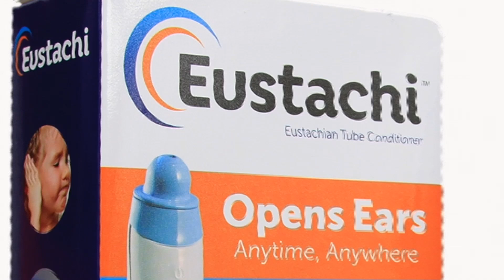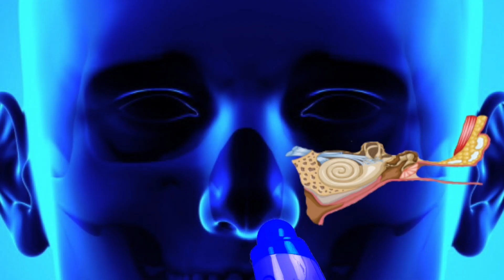What is the Eustachi?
Do you suffer from Plugged-Up Ears?
The Eustachi can clear ear pressure from your Eustachian Tubes when yawning, chewing or holding your nose and blowing aren't enough.